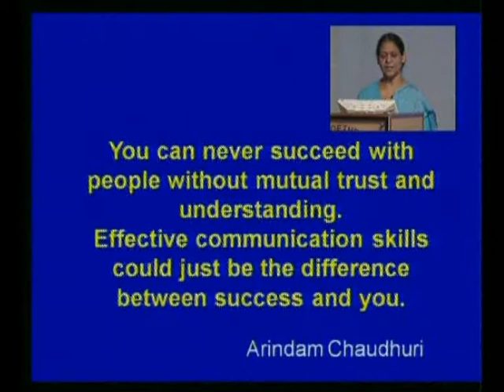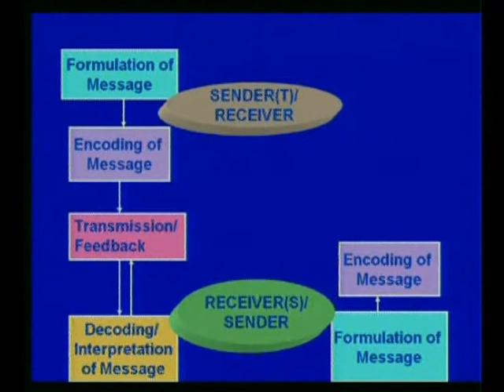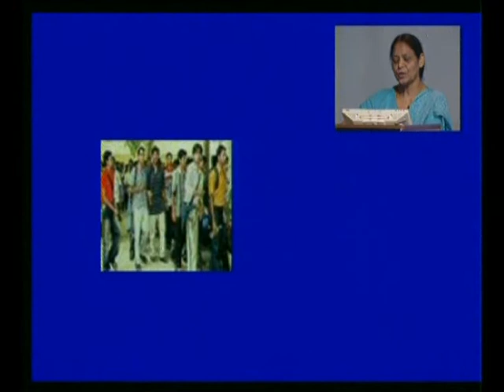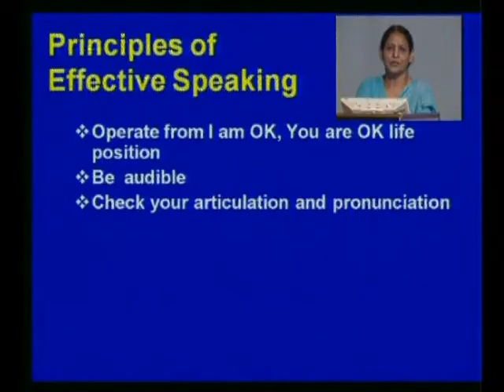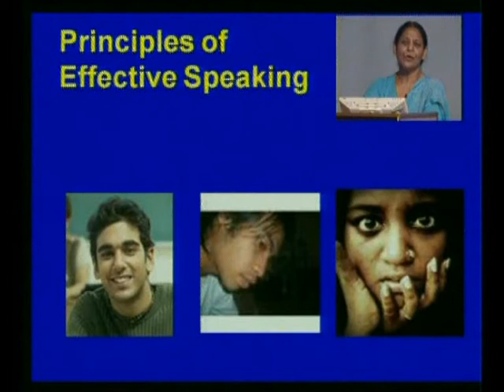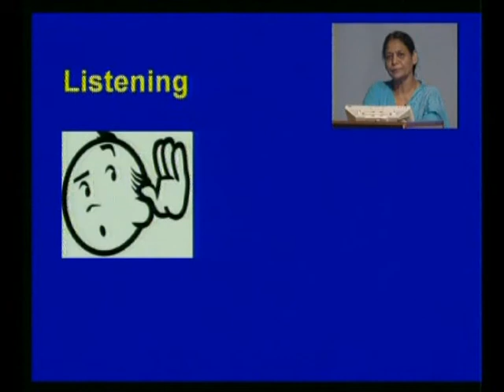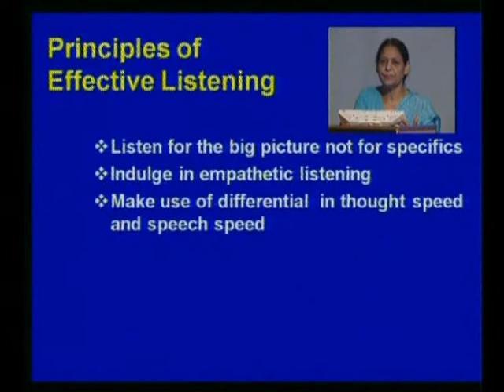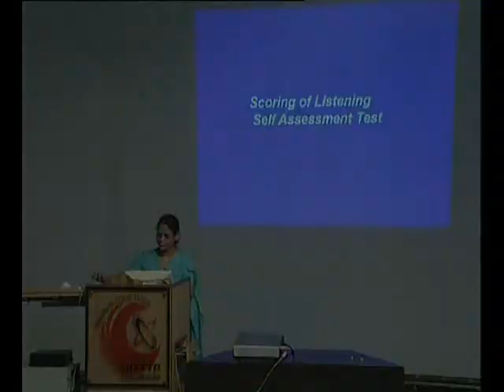Oral Communication by Dr P K Tulsi